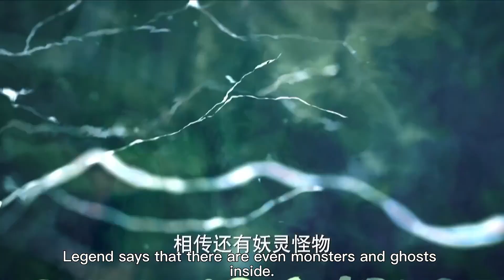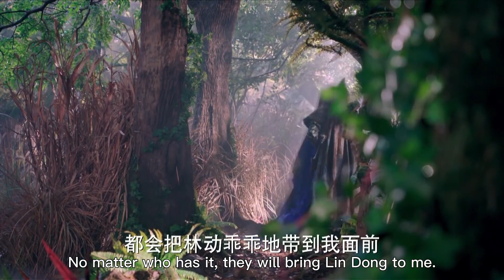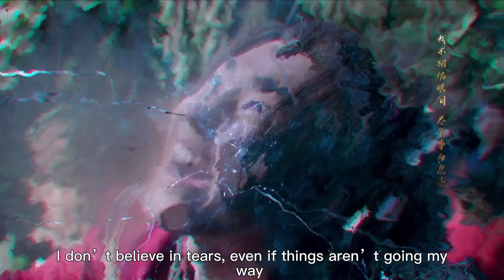眾人被傀儡圍攻，危機關頭功夫少女發動寒冰之力，竟將他們全部凍成冰塊！ep14-2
✨WDQK
【歡迎訂閲 「Kungfudream」！】

【劇情介紹】

夢想光耀門楣的少年林動（楊洋飾），機緣巧合獲得了上古至尊符祖留下來的神秘石符。從此之後眾多本與林動毫無牽連的武修宗派、豪傑名門以及中山國的三大超級宗派紛紛出現在林動身旁，就連他曾經遙不可及的仇人林琅天（吳尊飾），也開始對林動莫名的「關心」起來。在經受了宗族比武、諸侯大戰以及傳人繼承等諸多磨難後，林動靠著自己的勤奮努力和曠世機緣，練就了一身絕世武功，並分別受到了高冷女神綾清竹（王麗坤飾）和歡喜冤家應歡歡（張天愛飾）的暗中喜歡。但是，當年曾經危害一時的異魔餘孽再次出現於這片土地上，就連林動的宿敵林琅天也最終與異魔餘孽同流合污。林動只能聯合自己的兩個結義兄弟和身旁一干正義的武林人士，靠著當年符祖流傳下來的至高武學，同異魔餘孽展開了較量，最終林動守護了這片美好的大陸